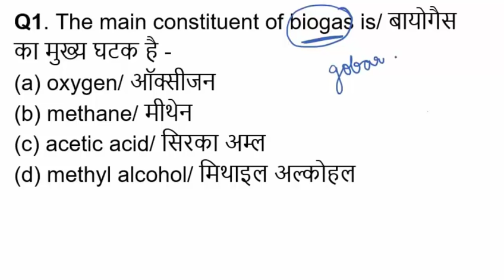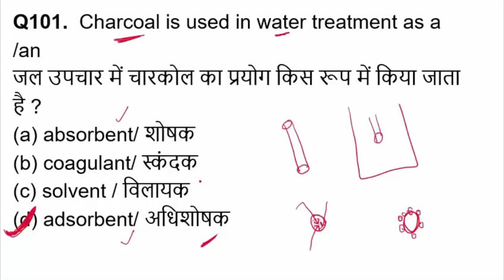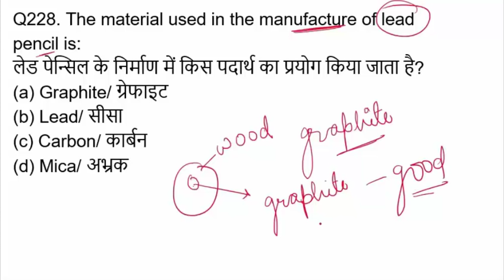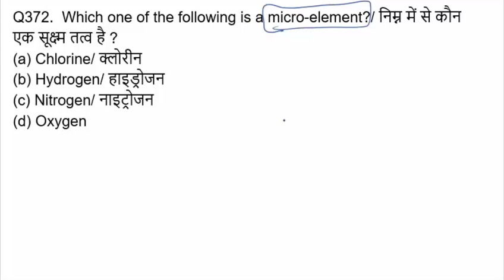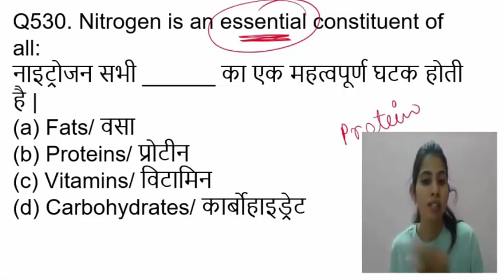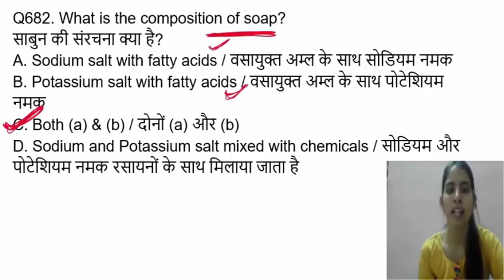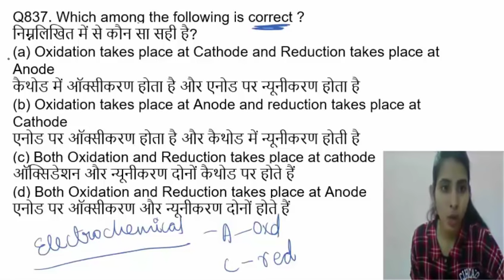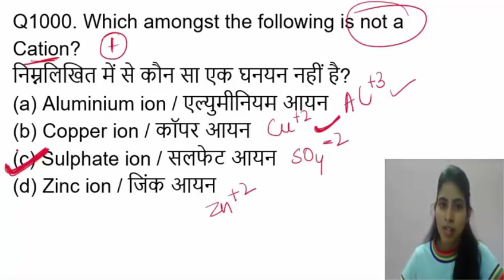chemistry I Best 1000 MCQ Chemistry I General Science II SSC CGL I CPO I CHSL I RRB NTPC I Group D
In this video 1000 MCQ chemistry I General science is being discussed. This video is useful for all exams like RRB NTPC, RRB GROUP , RRB JE, SSC CGL, SSC CPO, SSC JE, SSC CHSL, MTS, CDS,  NDA, TET, CTET, PCS, UPSC, NEET, and other competitive exams, Students are advised to watch all questions and explanation.
chemistry RRB NTPC
chemistry RRB Group D
chemistry JE
chemistry SSC CGL
chemistry SSC CHSL
Chemistry HTET
chemsitry NEET
chemistry competitive exams